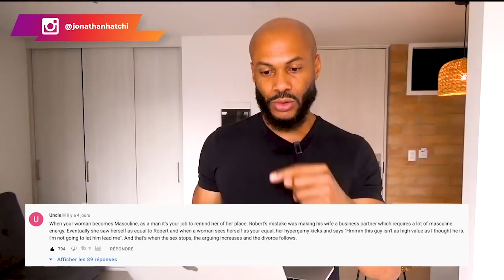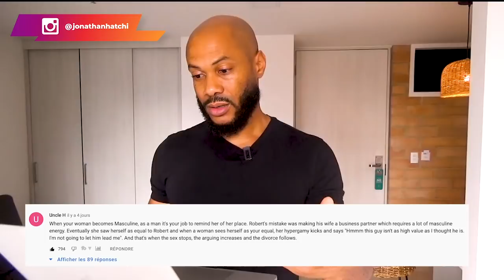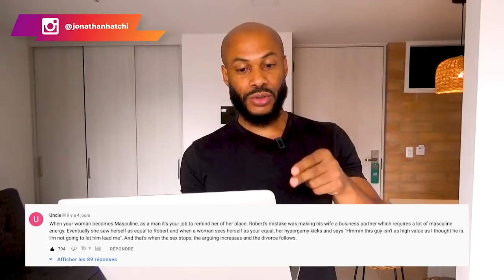"Ma femme m'a quitté parce que j'étais un gros BÊTA" Robert Kiyosaki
Vous le connaissez tous, le grand Robert Kiyosaki, le célèbre entrepreneur et auteur du livre Père riche père pauvre. Eh bien, sa femme l'a quitté parce qu'il était un gros bêta. C'est difficile de l'imaginer parce que Robert Kiyosaki, c'est le top level. C'est notre padre à tous en terme de business. Pourtant, c’est bien vrai, sa femme l'a quitté.

Comme quoi, on peut être un Alpha dans le business et un Bêta en couple. Je vous le dis tout le temps, investissez sur vous, formez-vous pour devenir la meilleure version de vous-mêmes. Mais, cherchez aussi à comprendre la psychologie féminine. Cherchez à comprendre comment les femmes fonctionnent sinon vous risquez de vous faire avoir comme Robert Kiyosaki, Will Smith et P. J. Washington.

L'argent seul ne suffit pas les gars, devenez des Alphas sur tous les plans.

0:00 Intro
3:15 Qui est Robert Kiyosaki
5:15 Robert Kiyosaki : Je suis un bêta
7:03 L'argent ne fait pas de toi un alpha
8:02 Être un alpha est une obligation
14:20 Une femme à besoin que son homme la lead

▬▬▬▬▬▬▬▬▬FORMATION OFFERTE▬▬▬▬▬▬▬▬▬▬▬

▬▬▬▬▬▬▬▬▬ COACHING/FORMATION  ▬▬▬▬▬▬▬▬▬▬▬

▬▬▬▬▬▬▬▬ MES OUTILS ▬▬▬▬▬▬▬▬▬▬▬▬▬▬▬▬

▬▬▬▬▬▬▬▬▬▬▬▬ Témoignage client ▬▬▬▬▬▬
Je te mets le lien des témoignages/résultats de mes coachés :

▬▬▬▬▬▬▬▬▬▬▬▬ LIENS ▬▬▬▬▬▬▬▬▬▬▬▬